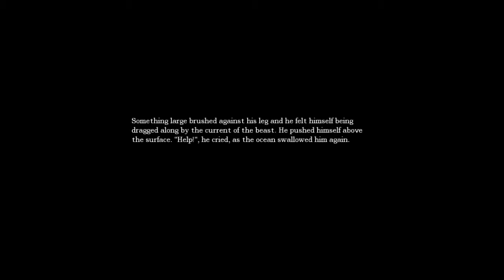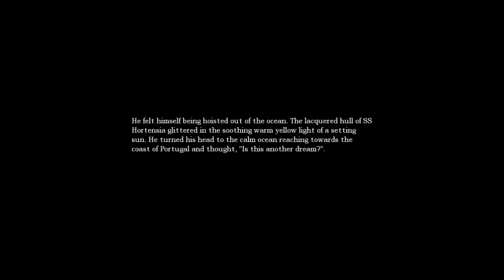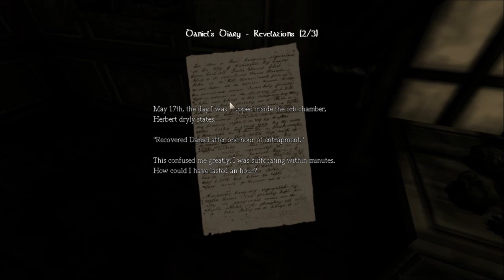Bestialskie Granie w Amnesia #4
Tym razem będziemy grać w Amnesia Mroczny Obłęd myślę że seria wam się spodoba
Miłego Ogladania